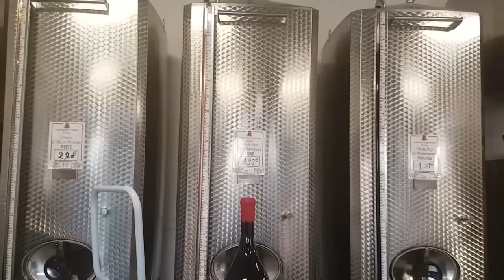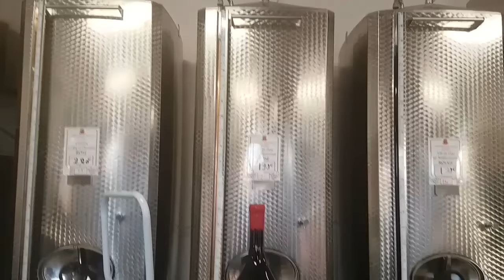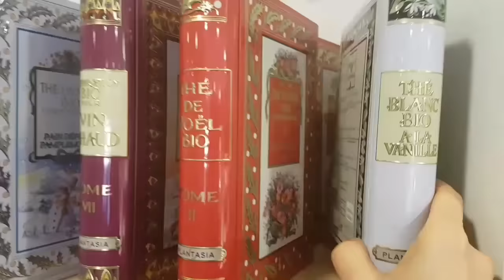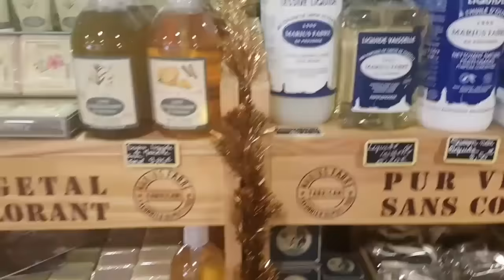ГДЕ и КАК ФРАНЦУЗЫ покупают ВИНО! Винный магазин в Провансе Франция | Интересно о ФРАНЦИИ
ФРАНЦУЗЫ и ВИНО !
Во Франции и у нас в Провансе очень много различных винных погребков, маленьких магазинчеков, где продают вино.
Я думаю ,что Вам будет интересно посетить один из них!
Беру Вас с собой! 🍷
Спасибо что зашли и ПОДПИСАЛИСЬ.👍
Elena France Жизнь Сибирячки во Франции

🔴Влог из ПРОВАНСА | Жизнь во Франции: ШОК! Канала больше НЕ БУДЕТ? ЮТЮБ будет ЗАКРЫТ? Что говорят о статье 13 во ФРАНЦИИ? Влог ФРАНЦИЯ